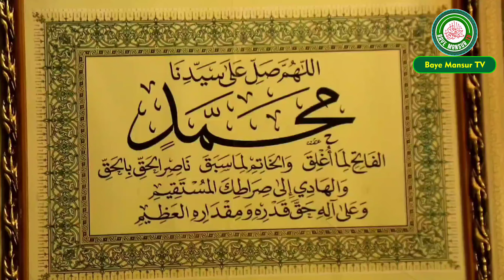02 Maraba da Rabi'ul Auwal 1446H/2024M